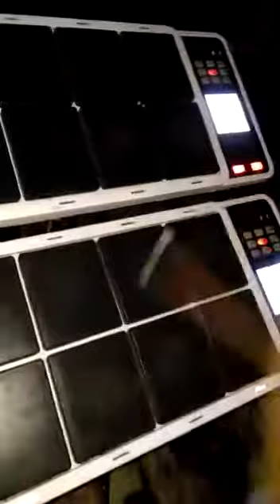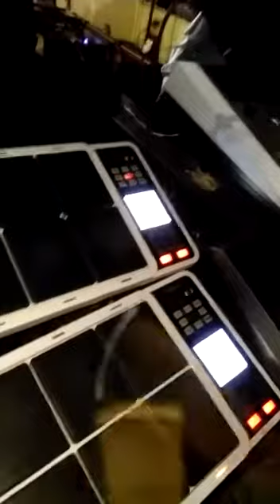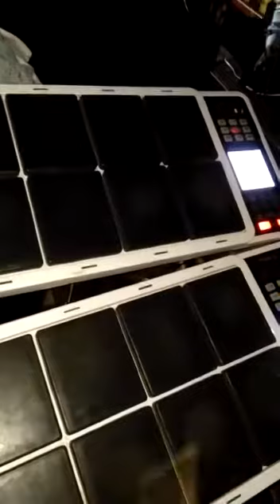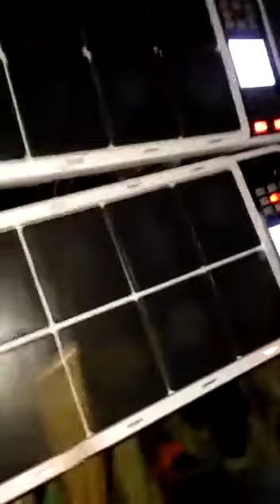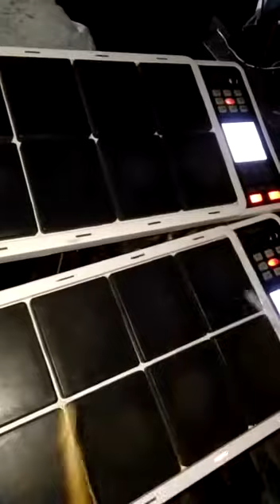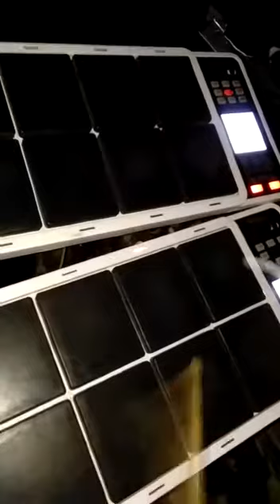star ganesh band playing jay bhim song (use headphone)